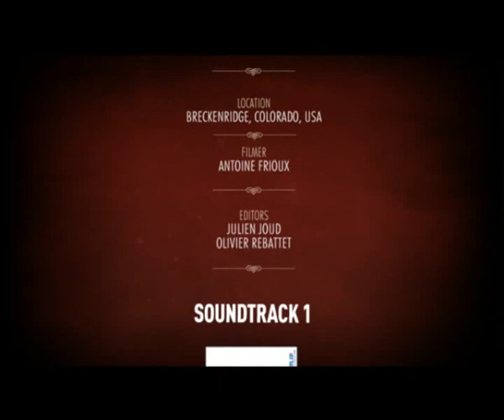Rooster TV Episode 3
Episode 3 des Rooster TV